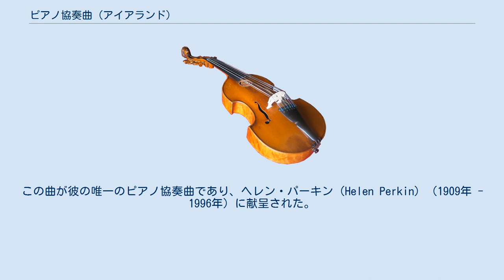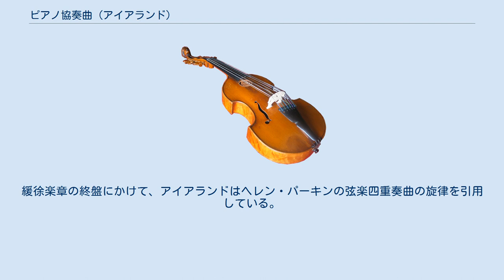ピアノ協奏曲 (アイアランド)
ピアノ協奏曲変ホ長調は、ジョン・アイアランドが1930年に作曲したピアノ協奏曲。
この曲が彼の唯一のピアノ協奏曲であり、ヘレン・パーキン（Helen Perkin）（1909年 - 1996年）に献呈された。
初演は1930年10月2日、クイーンズ・ホールでのプロムスにおいて、献呈先のパーキンによって行われた。
 このピアノ協奏曲は瞬く間に成功を収め、クリフォード・カーゾン、モーラ・リンパニー、アイリーン・ジョイス、ジーナ・バッカウアー、アルトゥール・ルービンシュタインといったピアニストらが度々演奏した。
この成功に気をよくしたアイアランドは2作目の協奏曲の作曲を計画したが、第1楽章を完成するだけに留まった。
彼はこの作品を「伝説 Legend」と命名し、ピアノ協奏曲と同様にヘレン・パーキンに献呈した。
彼女は1934年1月12日、エイドリアン・ボールト指揮、BBC交響楽団の演奏でこれを初演している。
 アイアランドはパーキンに対して恋心を抱いていたが、その想いが実ることはなかった。
パーキンはゲオルギイ・グルジエフを信奉するジョージ・アディー（George Mountfold Adie）と恋仲となり、しばらくすると彼と結婚してオーストラリアに移住してしまう。
そのため、アイアランドは上記2曲の献呈を取り下げた。
 ヘレン・パーキンは王立音楽大学でプロコフィエフの「ピアノ協奏曲第3番」を演奏しており、アイアランドはこれを聴いてロシア作品に影響を受けたものと思われる。
彼のピアノ協奏曲が出版された時にラヴェルの「ピアノ協奏曲 ト長調」はまだ世に出ていなかったため、彼はラヴェルの曲を聴いてはいない。
しかし、アイアランドの協奏曲にはプロコフィエフだけでなく、ラヴェルの協奏曲の影響が指摘されている。
ジャズのリズムには、ガーシュウィンの作品もヒントとなったと見られる。
 この曲を最初に録音したのはアイリーン・ジョイスであり、1942年にレスリー・ヒューアードの指揮、ハレ管弦楽団の演奏であった。
ジョイスは1949年にプロムスがアイアランドの70歳の誕生日を祝う特別な回となったとき、この曲のソリストを務めた。
この演奏も録音され、商業販売された。
このコンサートの後、ジョイスは夫とともにアイアランドを夕食に誘っており、その席にはパーシー・グレインジャーも出席していた。
アイアランドの80歳記念コンサートの際にも、この協奏曲が演奏された。
この曲の録音はエリック・パーキンが2回、ピアーズ・レーン、キャスリン・ストット、コリン・ホースリー、ジェフリー・トーザージョン・レネハンがそれぞれ行っている。
 この曲はかつてイギリス人の書いた最高のピアノ協奏曲であるとまでいわれたが、今日では顧みられることは少なくなっている。
 約24分 この協奏曲は2楽章制となっているが、緩徐楽章が直接フィナーレへと続く構成であるとみなすことができる。
緩徐楽章の終盤にかけて、アイアランドはヘレン・パーキンの弦楽四重奏曲の旋律を引用している。
これは彼女が王立音楽大学において、作曲のコベット賞（Cobbett Prize）を獲得した作品である。